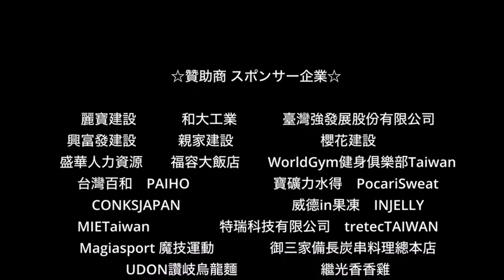｜ 選手介紹 ｜ 【台中FUTURO Players of the Season 2021】 No 10